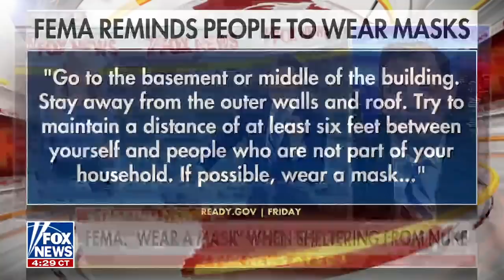Concha: This is several flavors of stupid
The Fox News contributor joined 'Fox & Friends First' to discuss President Biden's approval rating amid the crisis in Ukraine, and FEMA reminding Americans to 'wear a mask' in the event of a nuclear attack.